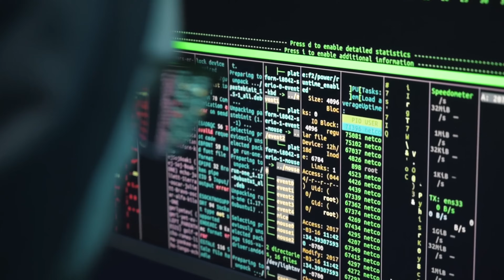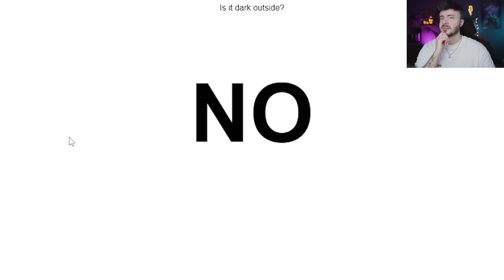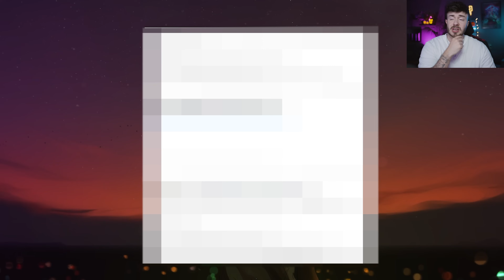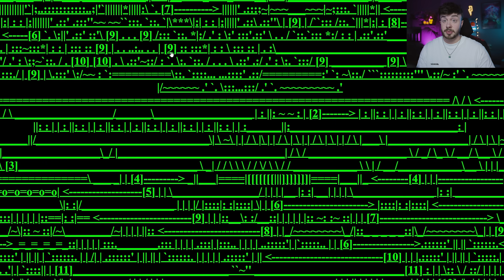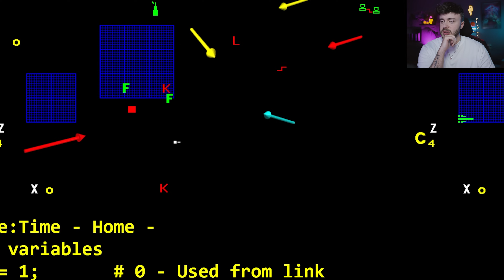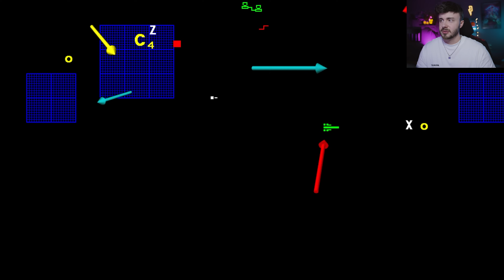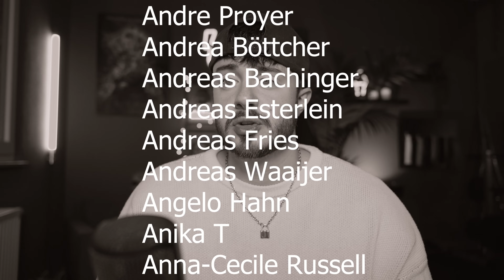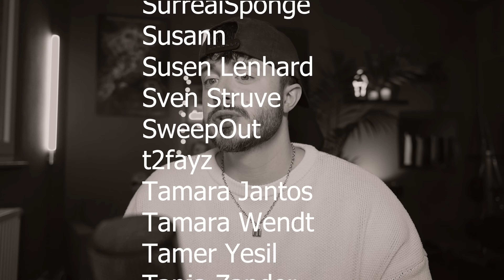Ich habe Darknet Links geöffnet und bin auf verstörende Seiten gestoßen! [!NICHT NACHMACHEN!]] #095